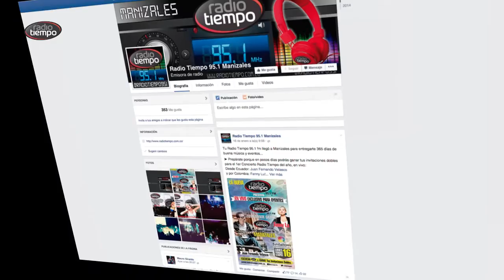Radio Tiempo Manizales 95.1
Tu Radio Tiempo 95.1 fm llegó a Manizales para entregarte 365 días de buena música todo el tiempo